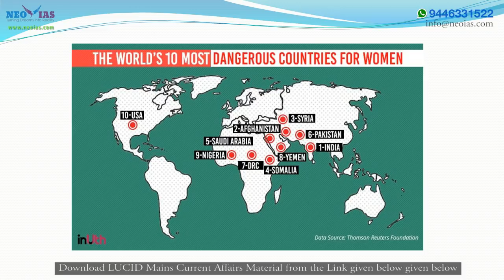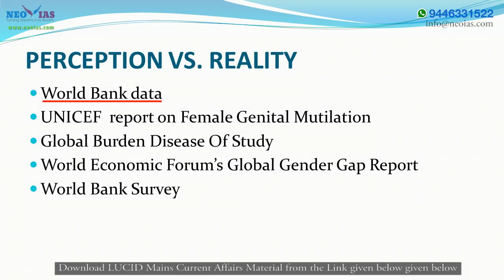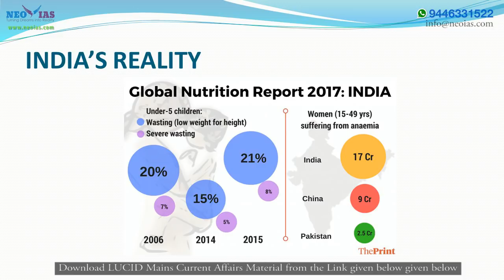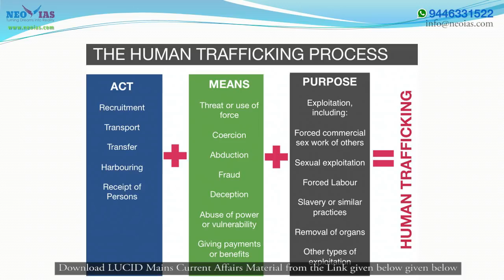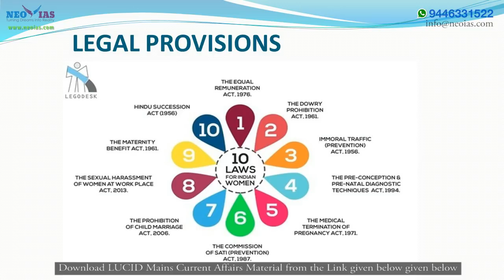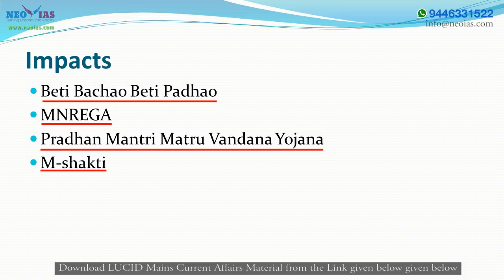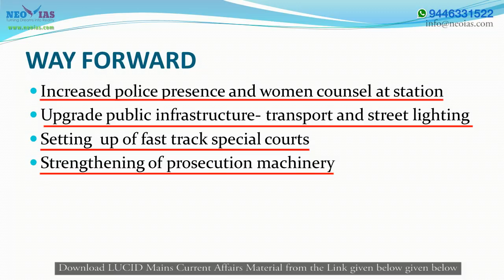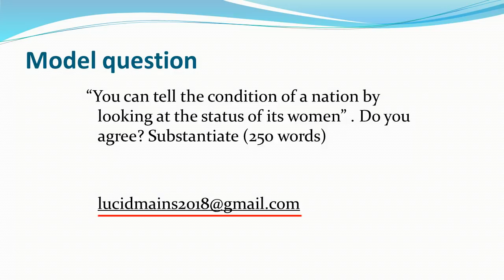3. INDIA UNSAFE FOR WOMEN : PERCEPTION POLL, 2018 | LUCID MAINS CURRENT AFFAIRS 2018 | EKAM IAS